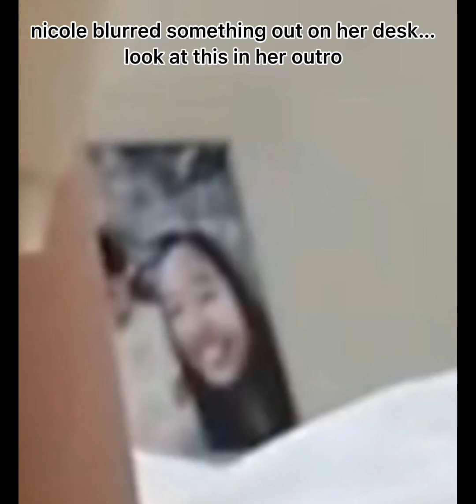Nicaydon is real!!! ✨ 💕 👩🏼‍❤️‍👨🏼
again i recorded music on my laptop, may want to turn the volume up!

tysmmmmm for 1.3k views on that video! it means so much!

at 1k subscribers i’m doing a special video! (can you guess what it is?)